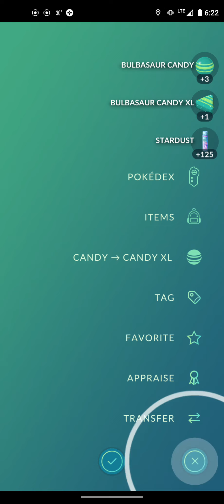Pokemon Go Video Clip #1 (1.30.22)